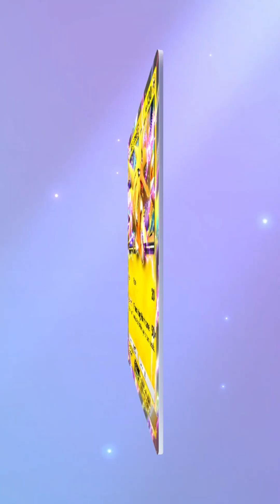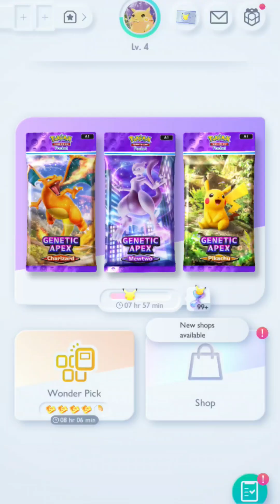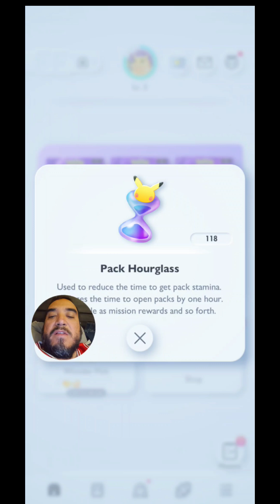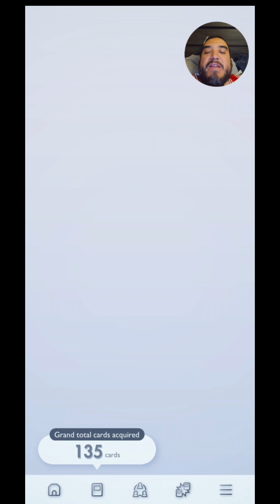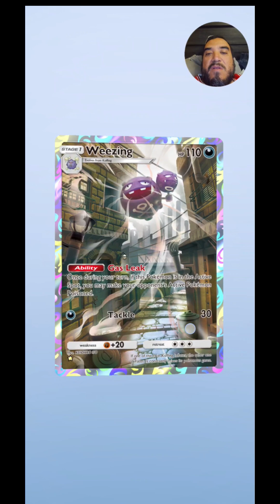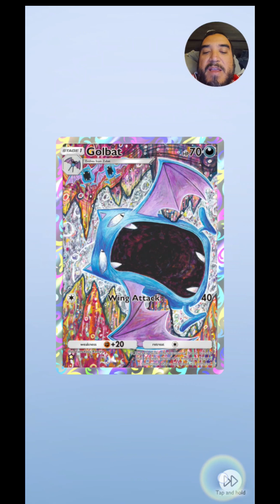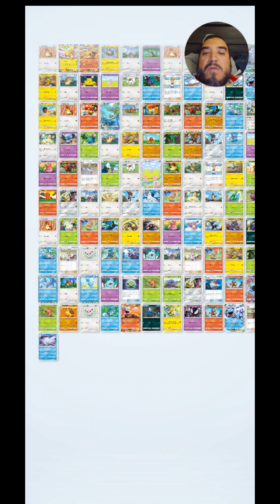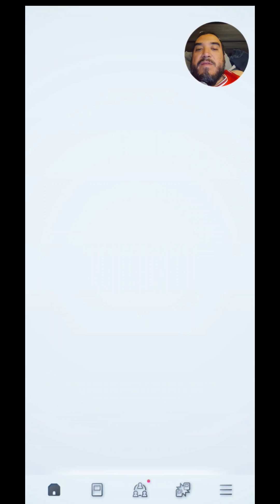Opening packs on Pokémon TRADING CARD GAME Pocket 🎮🃏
Opening packs is always an exciting part of getting into a new trading card game.  The anticipation of finding rare and powerful cards is a thrill.  Building a deck around your favorite cards is a lot of fun.  There are many different strategies to explore in trading card games. Have you decided which type of deck you want to build yet?